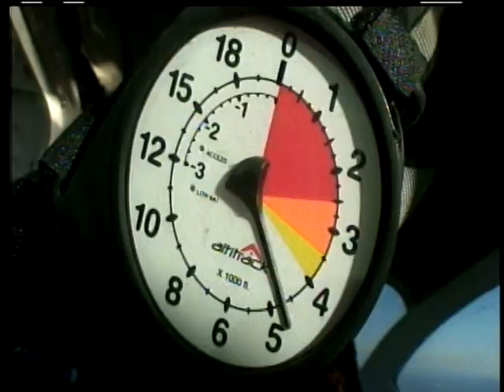Jump of my life...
Experience of the life time...